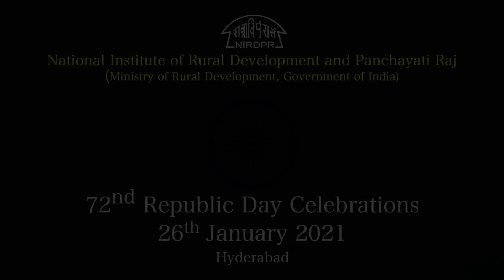72nd Republic Day Celebrations at NIRDPR -2021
72nd Republic Day Celebrations at NIRDPR -2021
Hyderabad